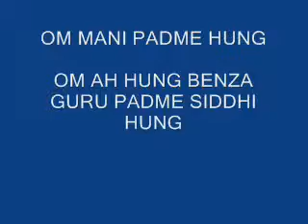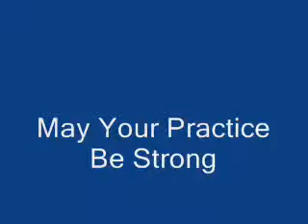Meditating with Mantra: Pt. 1 of 2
As the title says. This is a brief introduction to meditating with mantra and the use of a mala to count repetitions.